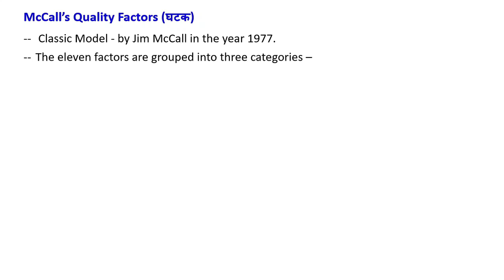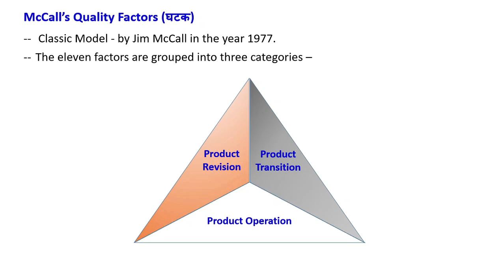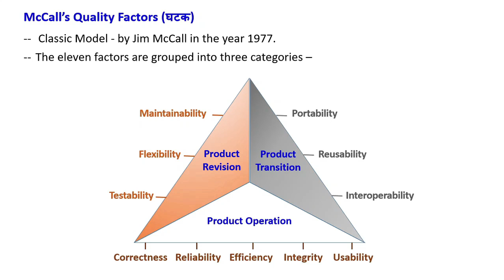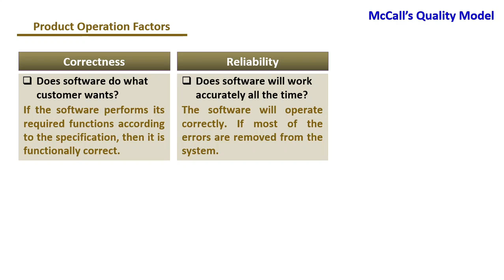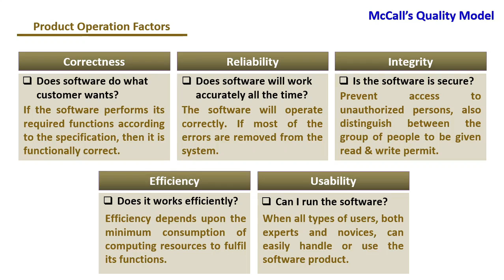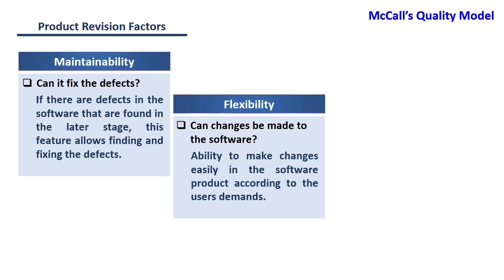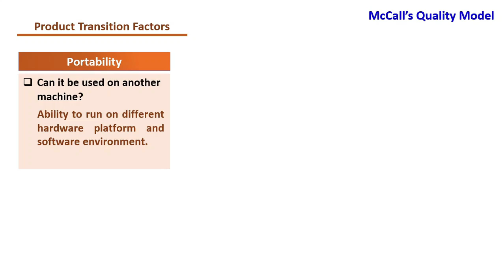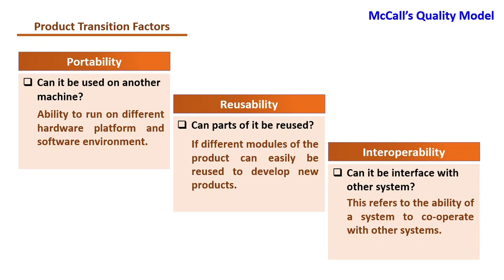McCall's Quality Factors | BBA(CA)-II | Software Engineering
Class : BBA(CA) - II
Subject : Software Engineering
Topic : McCall's Quality Factors
Teacher : Yogiraj Chandratre
This video is also useful to BCS, BSc(Computer) and BCA students